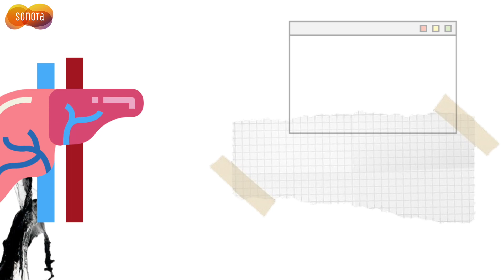Tips Mencegah Tertular Penyakit Hepatitis A | Health Corner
Hepatitis A dapat dicegah dengan vaksin. Menyebar dari makanan atau air yang terkontaminasi, atau kontak dengan seseorang yang terinfeksi.
Gejala berupa kelelahan, mual, nyeri perut, gangguan nafsu makan, dan demam ringan. Kondisi ini akan hilang sendiri dalam waktu satu atau dua bulan. Istirahat dan hidrasi yang cukup dapat membantu. Bagaimana tips untuk mencegah tertular penyakit Hepatitis A?